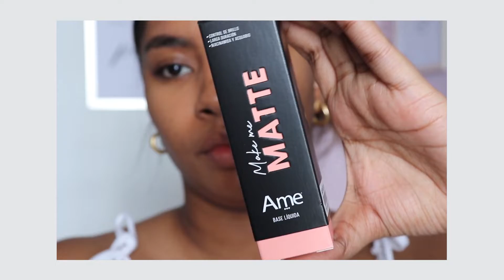Una base colombiana mate con 12 tonos | Make me matte de Ame Csometicos ~prueba de 6 horas~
Encontrar la base ideal es toda una misión, hoy vamos a probar Make me matte de Ame Cosmeticos. una nueva base colombiana de 12 tonos que promete controlar brillo, darnos larga duración sin lucir acartonada o envejecer la piel. una buena opción para quienes son principiantes en el mundo del maquillaje

Nuevo vídeo cada semana💕
Seamos amis en Instagram: @danielaguaguaa